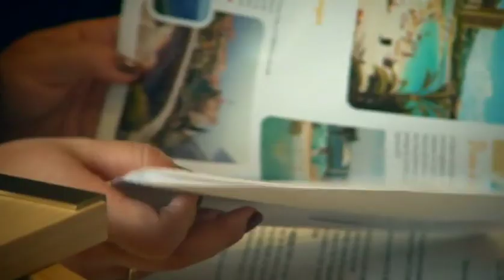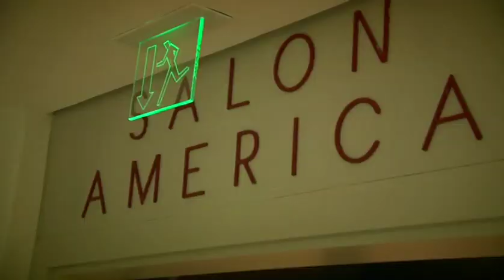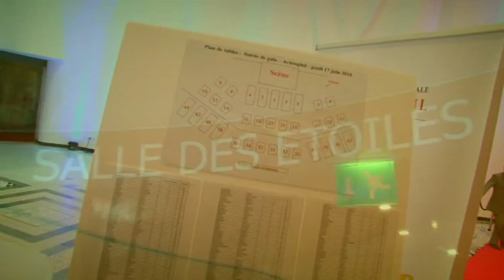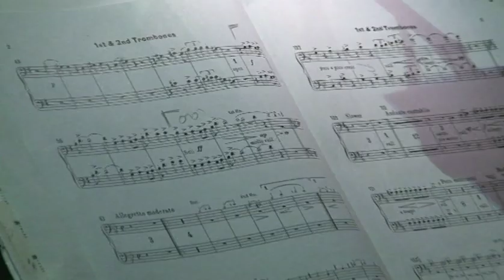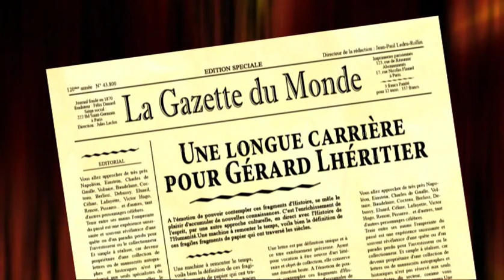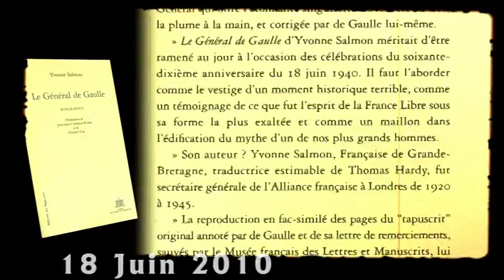Aristophil - Gérard Lhéritier - Convention Anniversaire des 17 et 18 Juin 2010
Convention Anniversaire des 20 ans d'Aristophil à Salles des Etoiles du Monte Carlo Bay les 17 et 18 juin 2010.